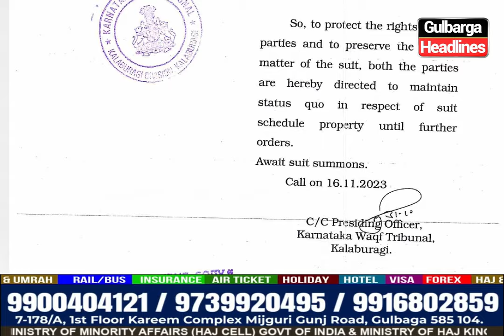Complete Story On Communal Conflict Between Two Groups In Ankalga Village Tq Jewargi Dist Gulbarga